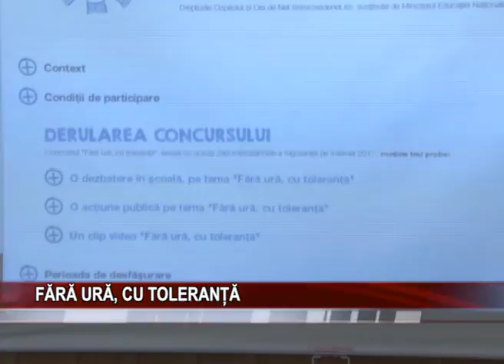FaRa URa, CU TOLERANta